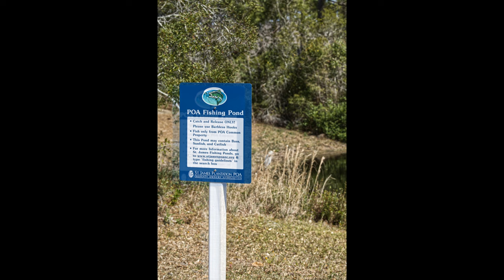Chuck Gardner's Photo Vlog - March 2023 Week 3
Photos taken this week in St. James, NC